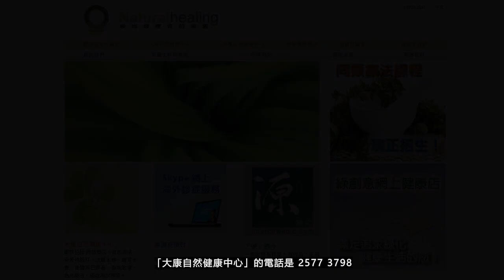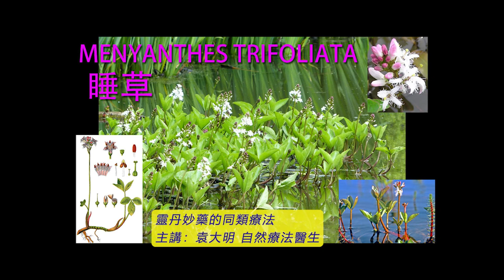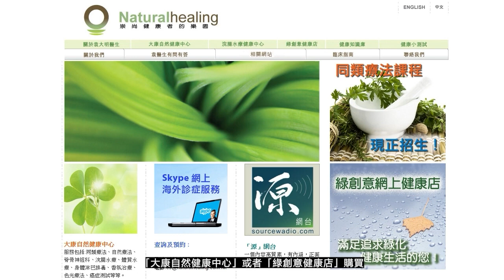《靈丹妙藥的同類療法》- EP251 - 睡草 Menyanthes Trifoliata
今集袁醫生向大家介紹以下同類療劑：睡草 Menyanthes Trifoliata

--- 印度精神領袖：聖雄甘地 Mahatma Gandhi
--- 荷蘭畫家：梵高 Vincent Willem van Gogh
--- Beatles 披頭四樂隊成員：Paul McCartney 及 George Harrison
--- 英國足球員：萬人迷大衛‧碧咸 David Beckham
--- 美國職業網球手：娜華締露娃Martina Navratilova（曾奪取 18 次大滿貫女單冠軍）
--- 美國女演員：珍．西摩兒 Jane Seymour（主演電影 Somewhere in Time）
--- 維也納作曲家：貝多芬 Lugwig van Beethoven（被公認為音樂史上最偉大作曲家）
--- 波蘭籍作曲家：蕭邦 Frederic Chopin（對鋼琴演奏影響力最深遠的音樂家）